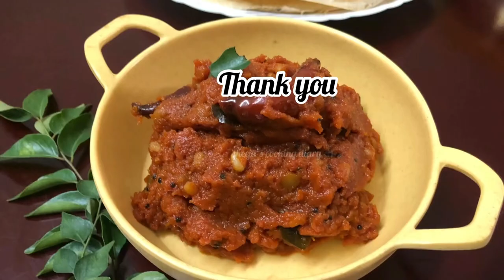ഇതാണ് നിങ്ങൾ ചോദിച്ച ചട്നിയും ദോശയും paper roast dosa and tomato chutney